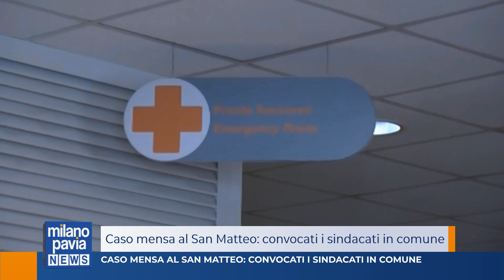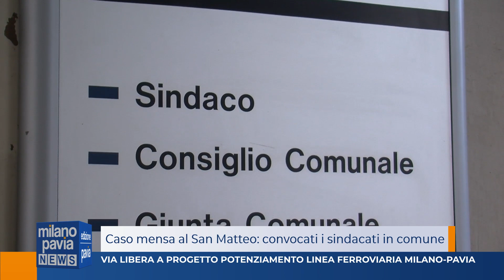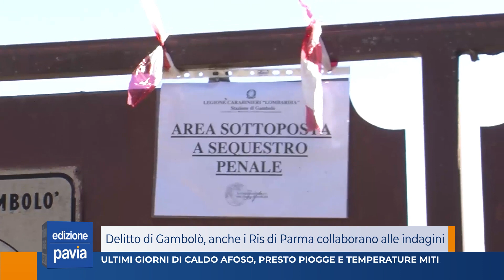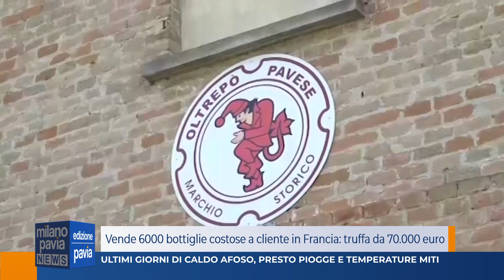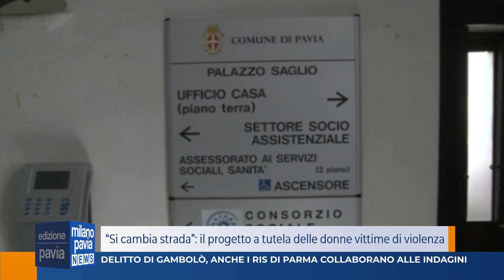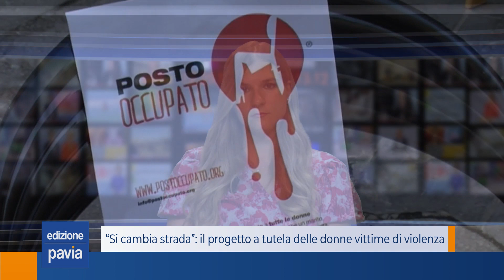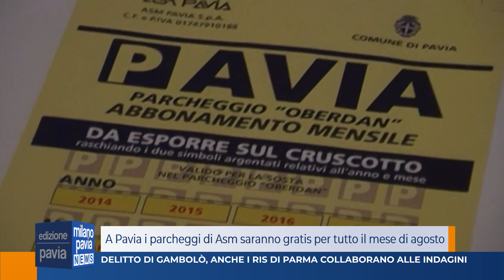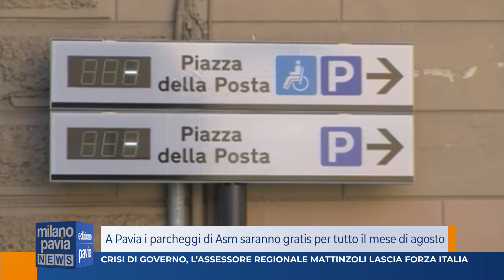Milano Pavia NEWS – edizione PAVIA - 25 luglio 2022